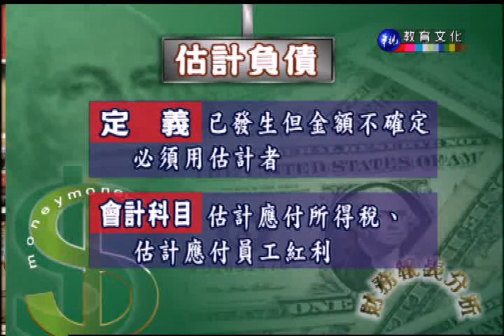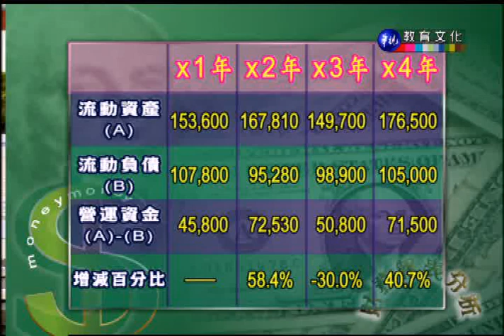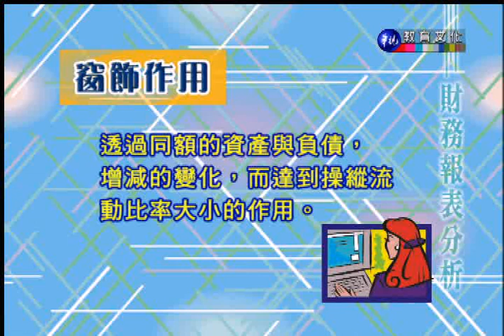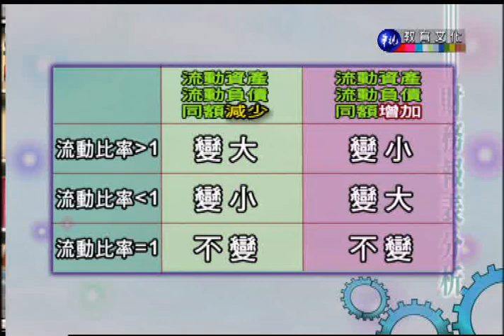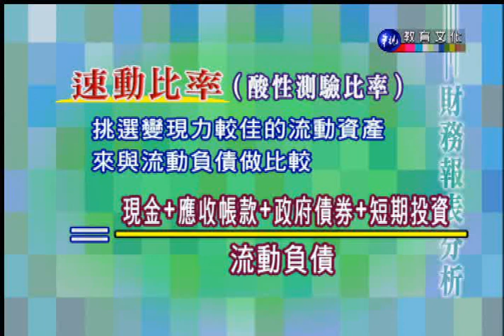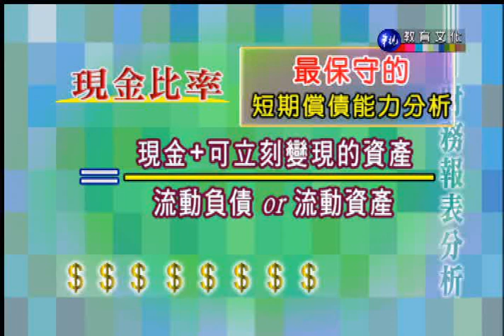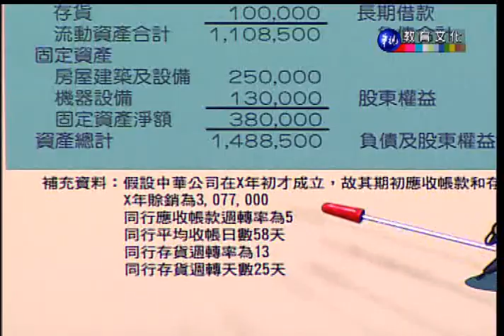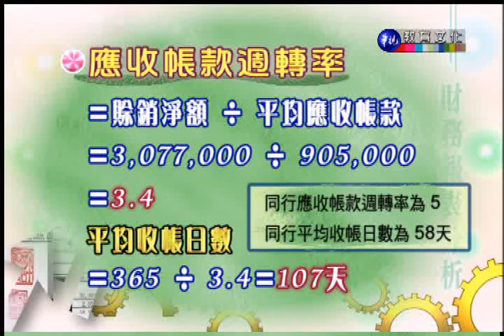財務報表分析_第10講